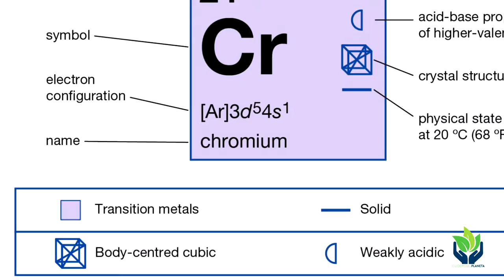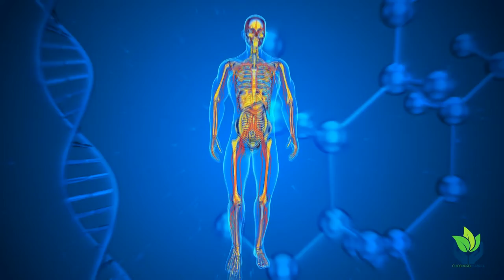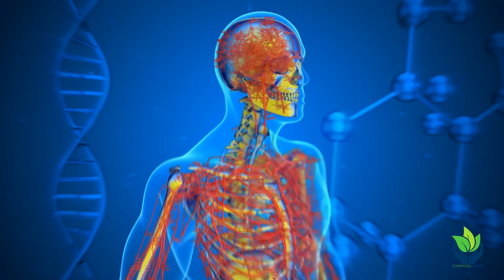Cromo, ¿qué es y para qué sirve este elemento?